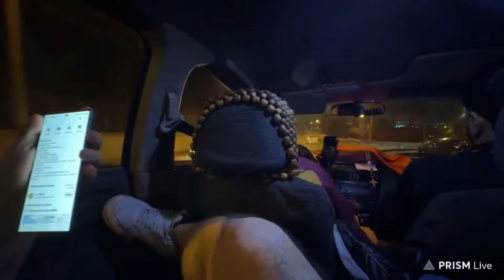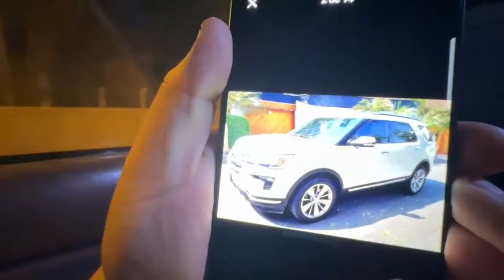😱BAJE DE PEPA TEKA MONTA AL TIO PABLO EN LA MAQUINA, A VER CUAL TAXISTA AGUANTA MAS XD